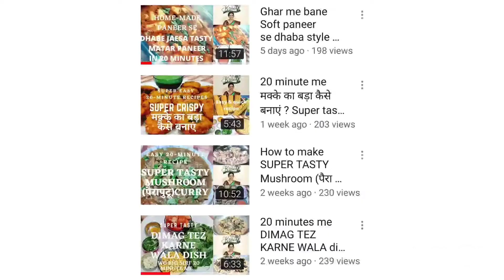Healthy and Tasty Besan ka Barfi | बेसन का बर्फी | वट सावित्री व्रत में बेसन का कतरा बनाने का तरीका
Healthy and Tasty Besan ka Barfi | बेसन का बर्फी (कतरा)
बेसन का कतरा बनाने वाली सामग्री-
2- कप बेसन
4- कप पानी
1- कप शक्कर
1- कप घी
बेसन का बर्फी (कतरा) बनाने वाली विधि
बेसन को भूनकर ठण्ढा होने पर शक्कर और पानी सभी को डालकर अच्छी तरह मिला दें अब कढ़ाई को गैस में चढ़ाकर पकाना है और चम्मच चलाते हुए पकाएं अब कढ़ाई छोड़ने पर सभी को थाली में घी लगाकर सभी को डालकर अच्छी तरह फैला कर सभी को पलटा से बराबर कर लें अब 1/2 घण्टे बाद बर्फी( कतरा) के आकार में काट लें अब सर्व करने के लिए तैयार।
Besan ka Barfi#Besankakatra#ByBasantiSahu